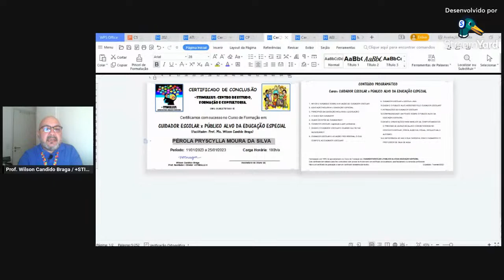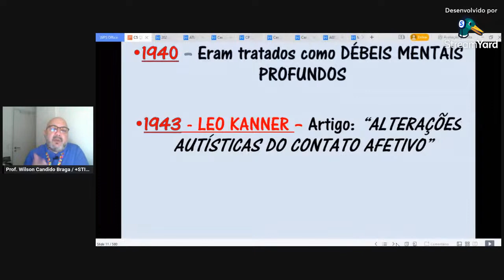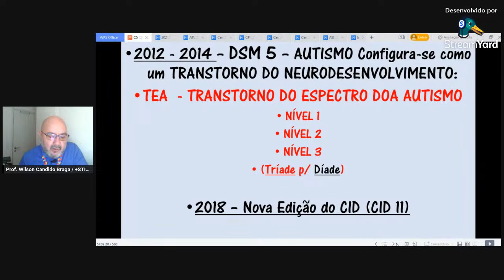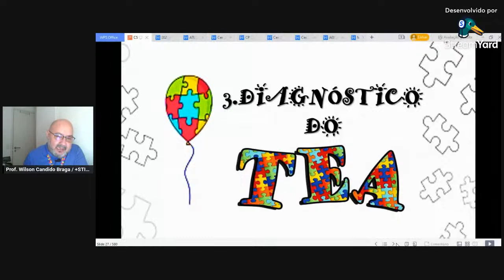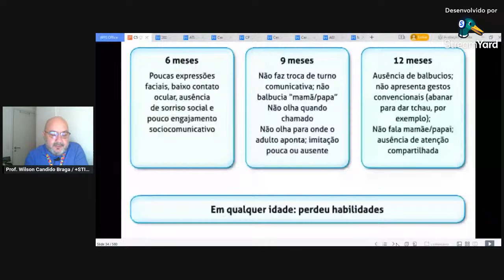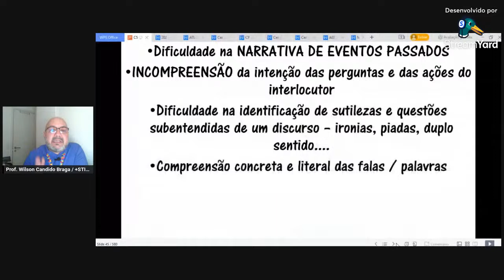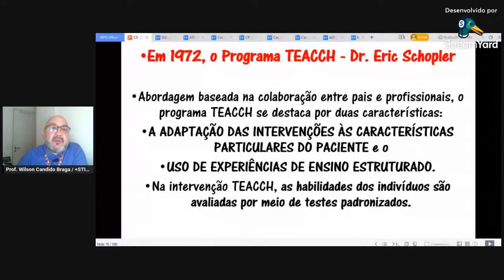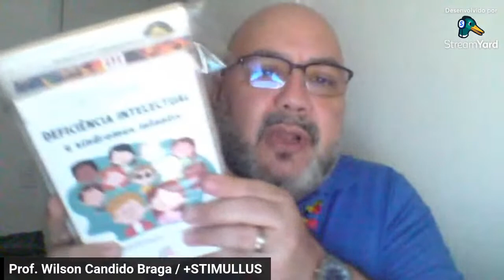C5 - Aula 1 - AUTISMO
Prof. Me. Wilson Candido Braga